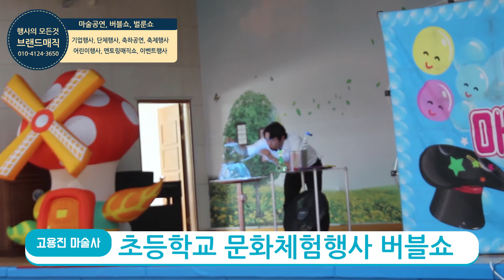[학교행사] 어린이 체험행사 어린이공연으로 인기만점 버블쇼 & 버블체험